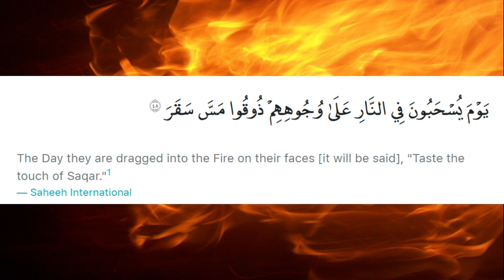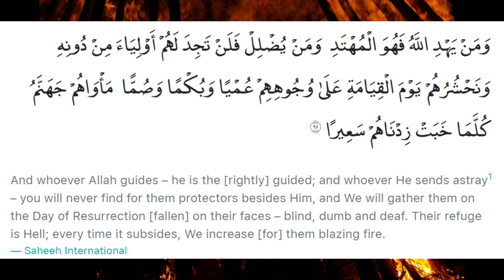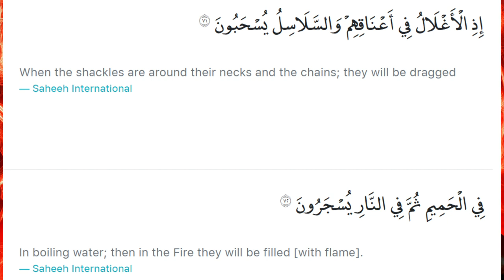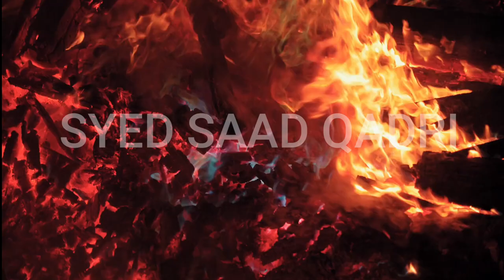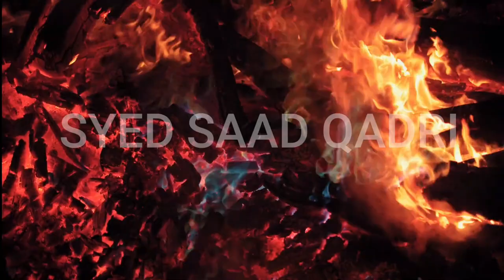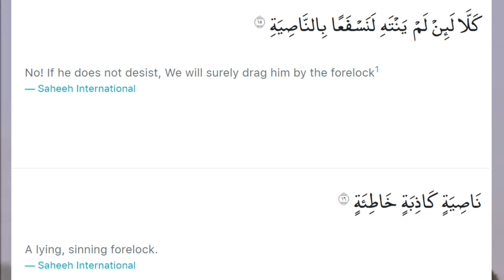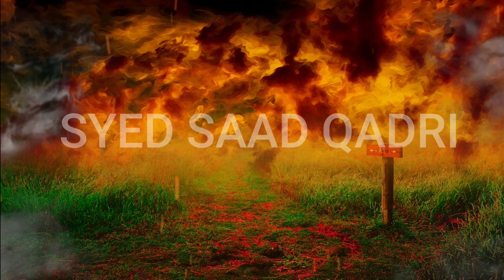Jahannam mein GHASEET ker dale jane waley | Jahannam Series by Syed Saad Qadri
0:00 Channel Intro